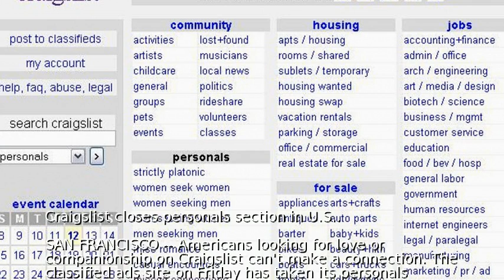Craigslist closes personals section in U.S.